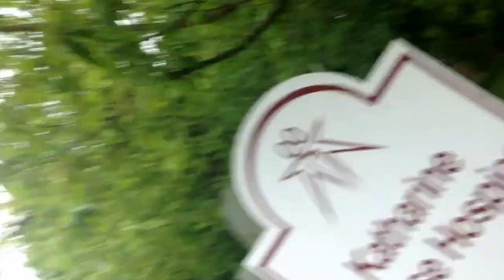Not long now!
MayorWalk is live!